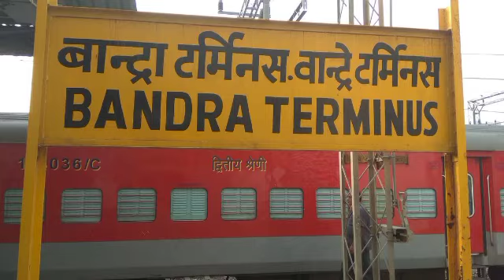गोंडा जंक्शन से मुंबई ट्रेन || बांद्रा टर्मिनस अंत्योदय एक्सप्रेस || Gonda To Mumbai || Daily Train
Your Querie
mumbai to gorakhpur train
gonda se mumbai jane wali train
mumbai se gonda jane wali train
मुम्बई छत्रपति शिवाजी महाराज टर्मिनस - छपरा अंत्योदय एक्सप्रेस
मुम्बई बांद्रा ट. - गोरखपुर एक्सप्रेस
gorakhpur to mumbai train
gonda to mumbai train
मुंबई से गोरखपुर जाने वाली ट्रेन
mumbai se gorakhpur jane wali train
छपरा - मुंबई छत्रपति शिवाजी महाराज टर्मिनस अंत्योदय एक्सप्रेस
गोरखपुर - बांद्रा टर्मिनस अवध एक्सप्रेस
गोरखपुर - मुंबई अंत्योदय एक्सप्रेस